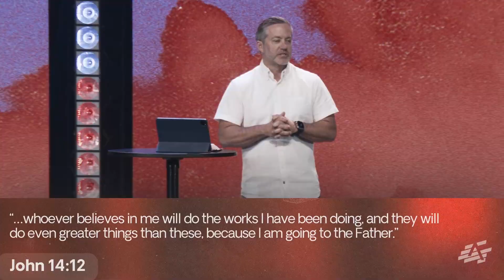Do you believe in Miracles?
Many approach the idea of miracles with an all or nothing attitude – either everything is a miracle, or nothing is. In this message, we’ll unpack what a miracle is, what a miracle isn’t, and why they sometimes happen.